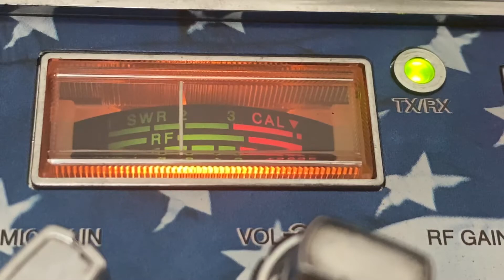351 Florida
Cb radio